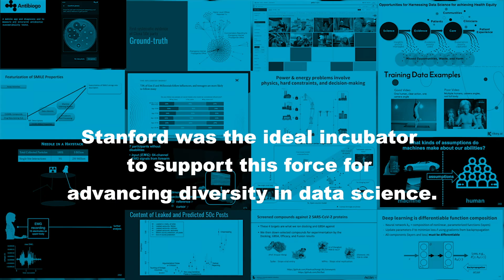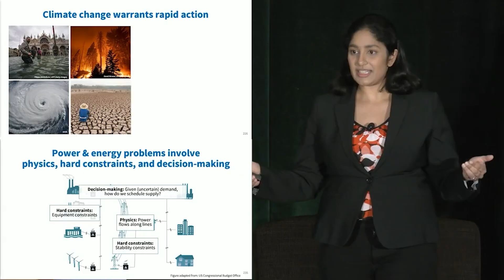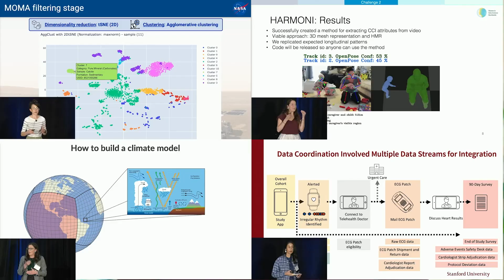Celebrating 10 Years of WiDS Worldwide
Women in Data Science (WiDS) Worldwide empowers women to reach their full potential in the field of data science. WiDS elevates and celebrates the outstanding work of women on a global scale, fostering respect, collaboration, connection, and visibility. The WiDS community creates access to programs, content, and resources that inspire, educate and support, so that vibrant voices and ideas can be shared with the world.